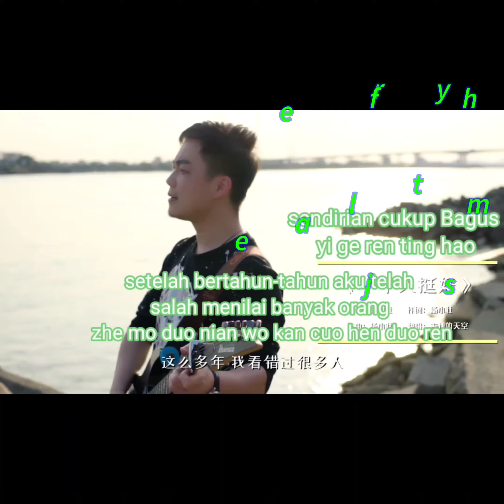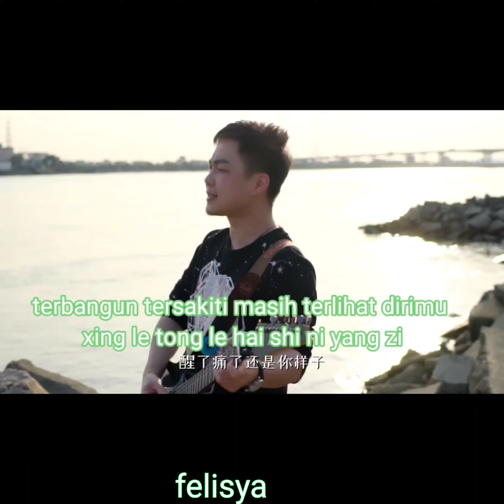yi ge ren ting hao - 一个人挺好 - sendiri cukup Bagus terjemahan Indonesia